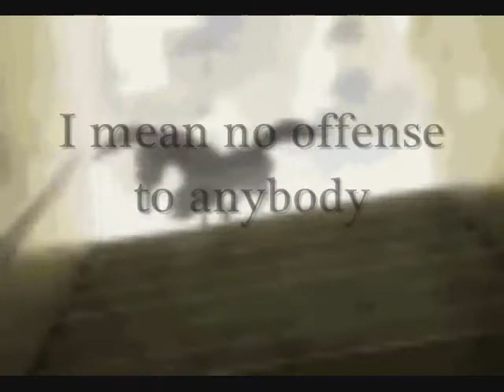TLK Simba and Nala - Kiss the Rain Billie Myers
I heard this song and loved it, because i have a strong spiritual connection to the rain. and i wanted to try my hand and a Simba/Nala video. so, enjoy!

oh, anf btw. the green flashes are skips in the video, it's there when you upload a video from YT so ya gotta go thrugh and edit them out. te green flashes i missed, but it didn't get rid of the video after it, so it's all good. ^^;